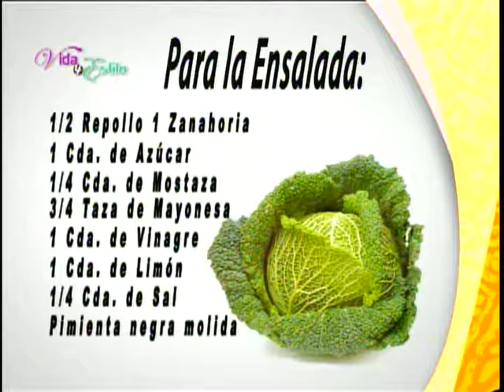VIDA Y ESTILO/ TVNL// Hilary y su receta (Palomitas de pollo)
En la cocina Hilary y Ramiro, checa la ensalada.